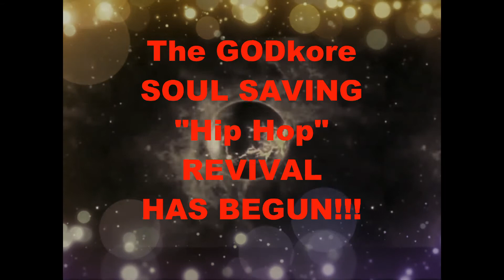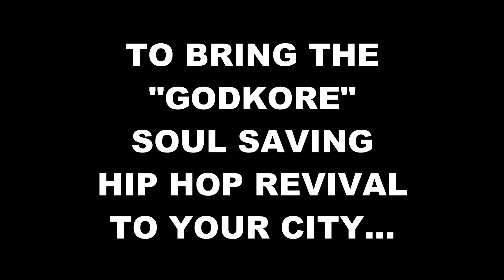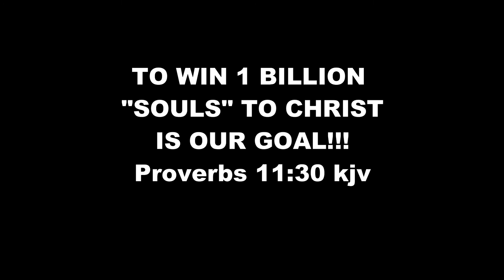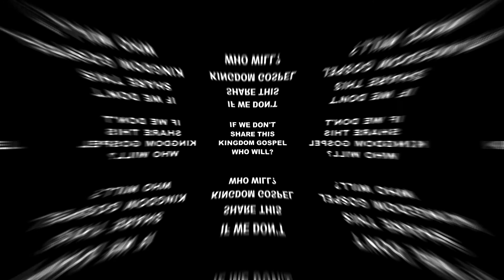GODkore End-Time "Soul Saving" HIP HOP Revival W/ Apostle B.B.Jay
WELCOME TO THE (GODkore TV) YouTube Channel & Cyber Sanctuary!!

GODkoreTV Broadcasting Network presents..
The National GODKORE "HIP HOP" Soul Saving Road REVIVAL!!
This is an end-time total faith kingdom power move to reach the masses with the kingdom message in JESUS NAME!!

"SEED" 2 SUCCEED!!!

Official Booking For:

THEE APOSTLE B.B.JAY
The "GODkore Experience"

According to 2 Corinthians 4:3&4 kjv, when all is said and done "BILLIONS" of souls will be doomed to an eternity without the presence, love and peace of The Most High GOD therefore our "GODkore" mission is to go hard for GOD and encourage all blood washed born again, spirit filled and kingdom minded believers to "NOW ENGAGE" in living and sharing the same glorious gospel that has saved, healed, delivered and SET US FREE!!! With that said we are going all out to win (1 BILLION SOULS) for CHRIST and with a pure heart for Abba Yah's will to be done in the earth realm (2 Peter 3:8-10 kjv), faith and trust in Almighty GOD and HIS holy word and a sincere will to work WE SHALL SUCCEED!!! ...Bishop Jarvis -aka- Apostle B.B.Jay

The inner-city streets of urban America and beyond has been plagued with an infestation of wickedness deriving from "SIN" therefore we have made these same locations our target to reach to offer salvation, healing, deliverance, biblical education, divine revelation and HOPE!!

GODkore Global Assembly "Bout It" Bishop & Coalition Visionary & Global Marketplace Apostle J. E. Cooper -aka- B.B.Jay encourages all "PARTAKERS" to know according to the gospel of John 14:6 kjv  (YESHUA Is Thee Only Way!!!)

I Want To Be Known For WINNING SOULS!!! (  Proverbs 11:30 kjv, 1 Corinthians 4:15 kjv, John 3:16 kjv, Romans 10:9 kjv,  Matthew 6:24 kjv, Matthew 8:12 kjv,  Matthew 25:41 kjv, Psalm 9:17 kjv, ) ...The Bishop Jarvis E. Cooper -aka- Apostle B.B.Jay

The "GODKORE TV" channel presents a variety of kingdom power moving content from preaching, teaching, testimonials to all genres of relevant global marketplace music from "Worship" to GODkore, wholesome family fun comedy, creative globaltainment and original dramatic action packed kingdom based family fun programming!!!
Each creative presentation is guaranteed to, Glorify GOD and mortify devils on all levels!!!

The GODkore Wordcast is a time of sharing wholesome conversation and impartation of divine revelation to encourage lost souls to receive Christ as their Lord & Saviour and also encourage end-time global marketplace ministers to bum rush the marketplace, cry loud, spare not and rep the kingdom by preaching the uncompromising kingdom gospel with anointing, authority and Holy Ghost POWER!!!

"GODkoreTV" Broadcast Network
 Coalition & Global Assembly
Schwartz Alles Media (GBN)

Surrender All To Yeshua "The Real Jesus" The CHRIST & Live for the Most High Elohim.
(Romans 6:23) - (Romans 10:9) - (Acts 1:8) - (1 Corinthians 4:15) - (2 Corinthians 4:3-4)

LORD WILLING COMING SOON!!
(Production In Progress)